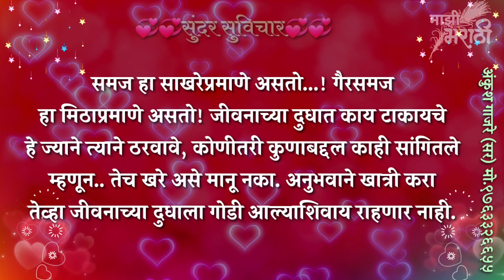आयुष्याला गोडी अशी आणा | स्टेटस | Status